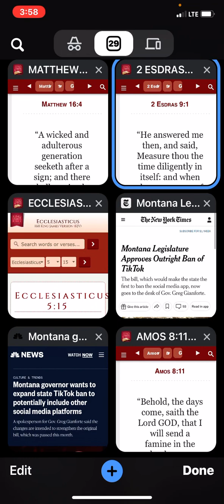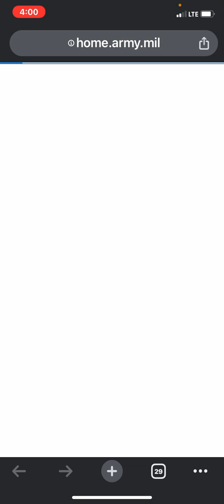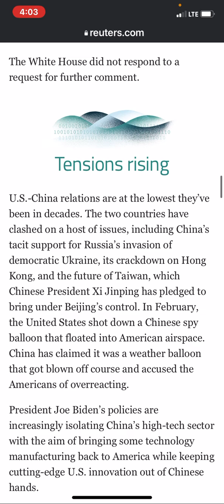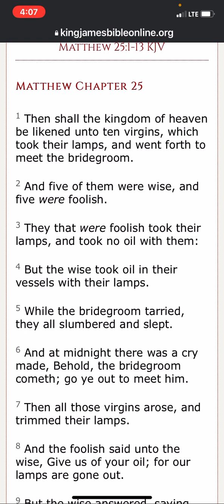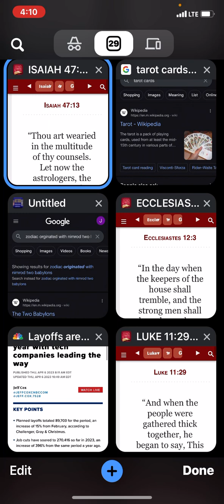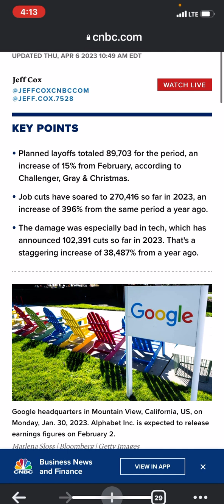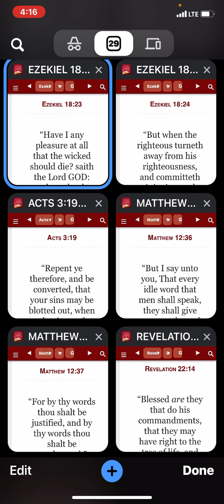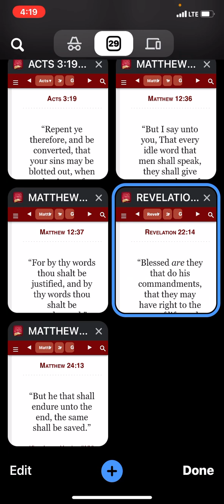Measure the time by the prophecies; this is the sign of jonas the prophet !!!